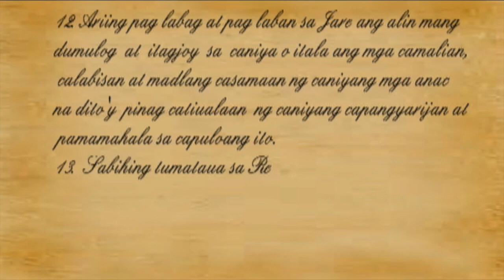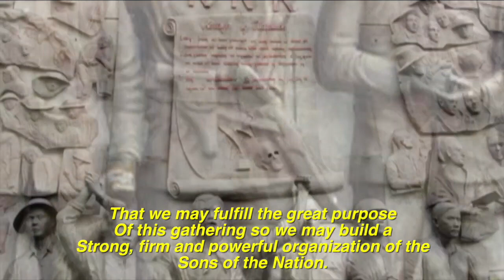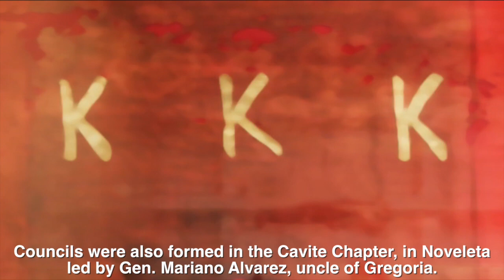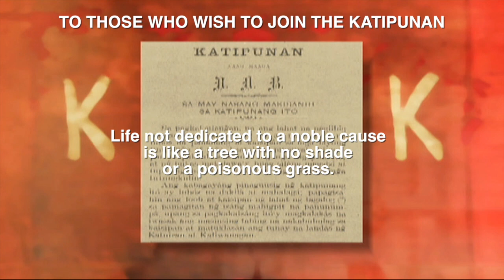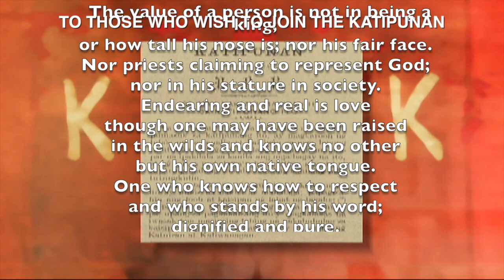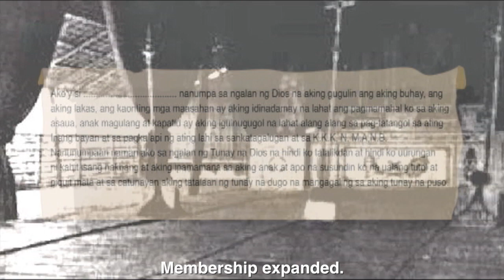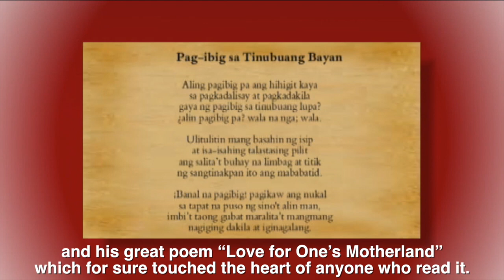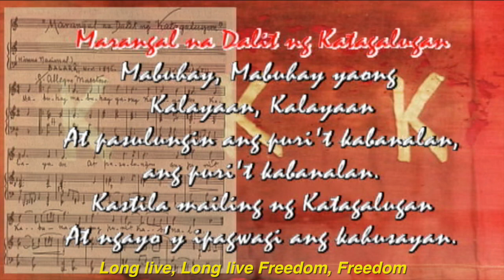Andres B 4B Chapter 4: Paghahanda para sa Himagsikan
With English Subtitles: Buhay at Pakikibaka ni Andres Bonifacio: Chapter 4A: Paghahanda para sa Himagsikan. Narrated by Teddy Casino, Vince Gealogo, Yul Servo, Jeffrey Santos. Shamaine Buencamino as voice of Oryang. Alfred Vargas as voice of Andres Bonifacio. Vencer Crisostomo as voice of Emilio Jacinto. A Production of Linangan ng Kulturang Pilipino and Komiteng Boni150, 2014.